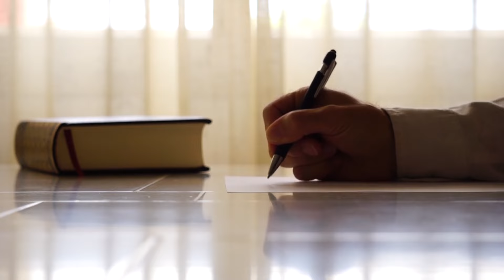Veprat qe bente profeti Muhamed ﷺ ne Ramazan